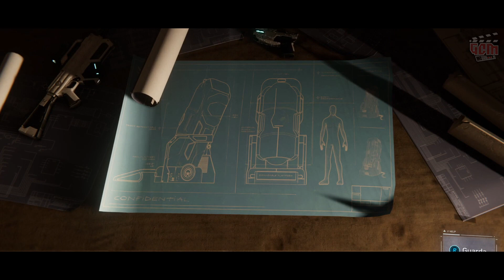SPIDER-MAN DLC HAMMERHEAD - FILM COMPLETO ITA Video Game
Film Completo Italiano del DLC HAMMERHEAD del videogioco SPIDER-MAN riassumendo l'intera storia con un gameplay Cinematografiico. Video in HD (1080p).
● Sviluppo: Insomniac Games
● Pubblicazione: Sony Interactive Entertainment
● Genere: Avventura dinamica
● Uscita: Novembre 2018
● Piattaforma: PlayStation 4